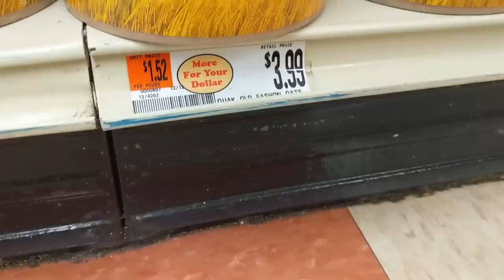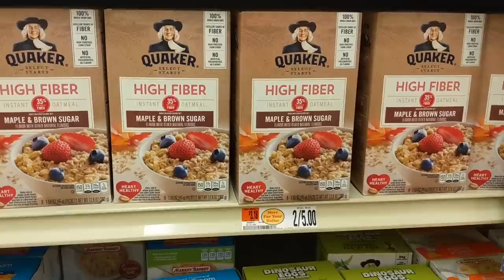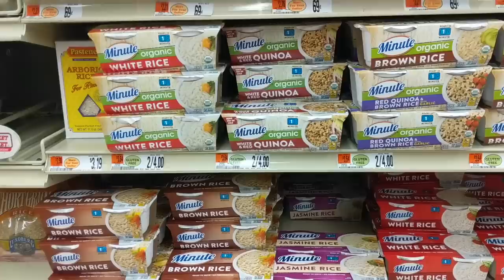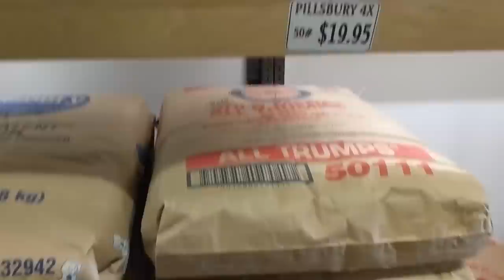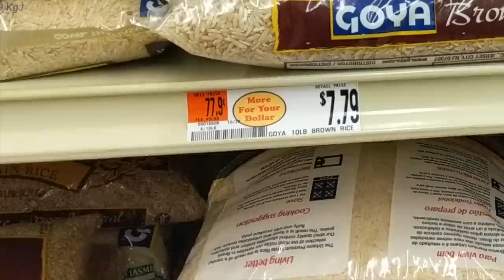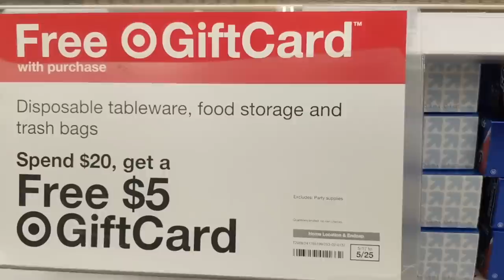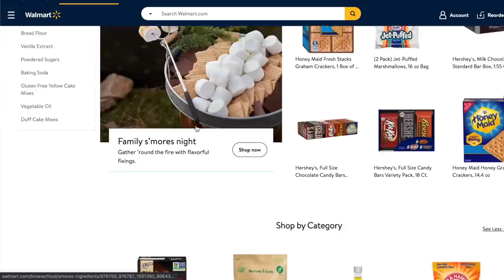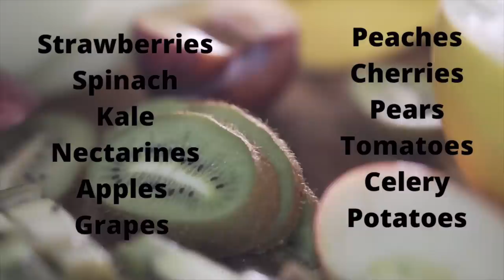How I Saved 30% On My Food Bill |14 Frugal Hacks!